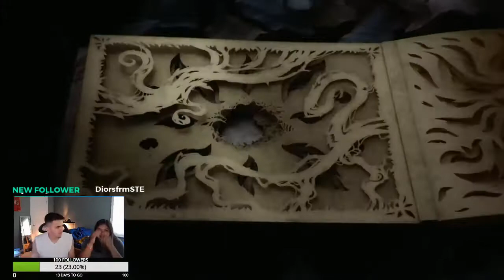Resident evil village part 1!!!!